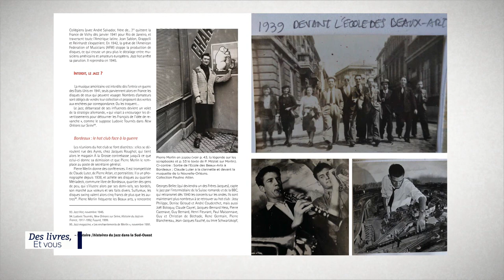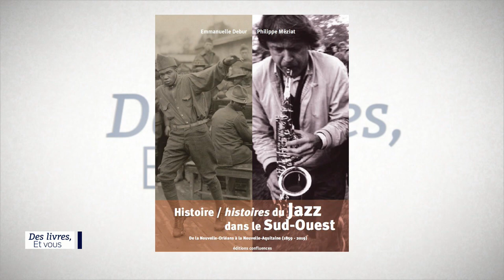Des livres et vous Lundi 23 décembre Gueules de Bordeaux